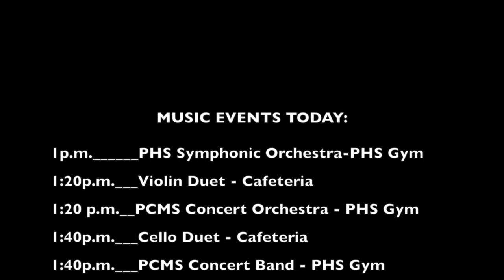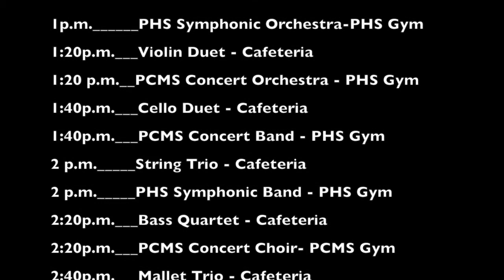FOA 2015 with music